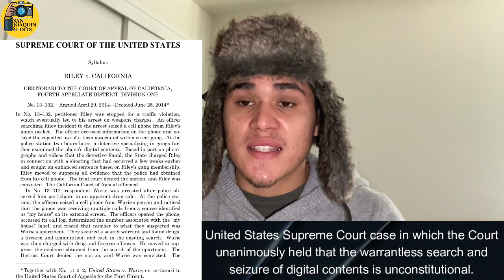ROOKIE COP GETS OWNED! - NO CRIME MEANS NO IDENTIFICATION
Watch in this video as this cop tries to intimidate this person into giving up identification. Do you believe this officer is in the wrong? Let me know why in the comments.